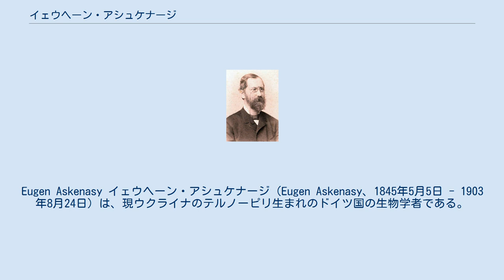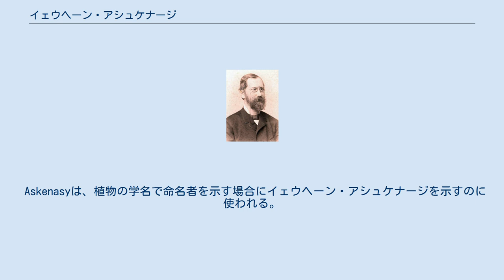イェウヘーン・アシュケナージ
Eugen Askenasy イェウヘーン・アシュケナージ（Eugen Askenasy、1845年5月5日 - 1903年8月24日）は、現ウクライナのテルノーピリ生まれのドイツ国の生物学者である。
 1855年から1859年にドレスデンの高校を出た後、1862年にホーヘンハイムのアカデミーで農学を学んだ。
1864年からハイデルベルク大学で近代植物生理学の創始者とされる、ユリウス・フォン・ザックスやヴィルヘルム・ホーフマイスターのもとで植物学を学んだ。
1866年の卒業後も、植物形態学などの研究を行い1881年にハイデルベルク大学の准教授、1897年に名誉教授となった。
植物の水輸送の分野の研究を行い1895年樹液の上昇のための凝集説を発表した。
 1886年にドイツ自然科学アカデミー・レオポルディーナ (Leopoldina) の会員に選ばれ、ゼンケンベルク自然科学協会、ハイデルベルクの自然史協会、ドイツ生物学会の会員でもあった。
アシュケナージの蔵書はハイデルベルク植物学研究所にあり、標本はゼンケンベルク博物館に寄贈された。
 Askenasyは、植物の学名で命名者を示す場合にイェウヘーン・アシュケナージを示すのに使われる。